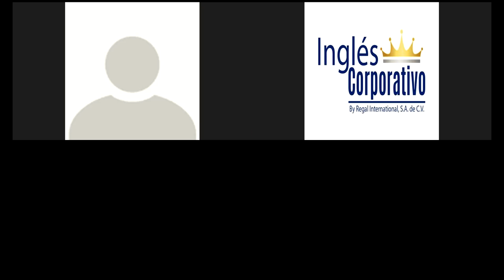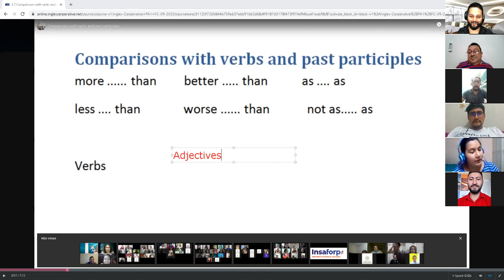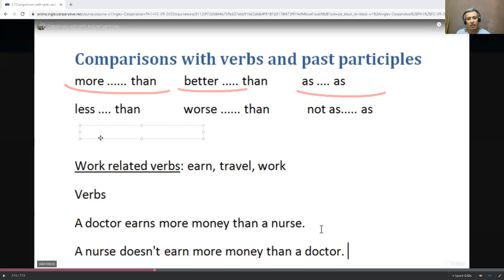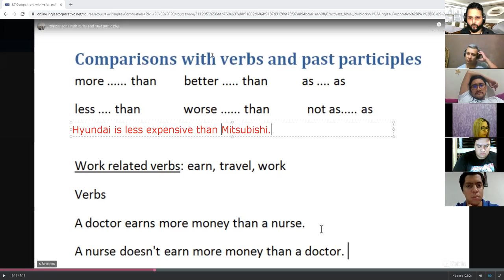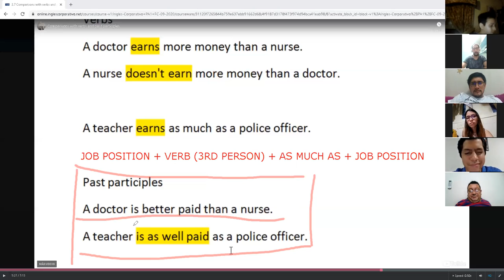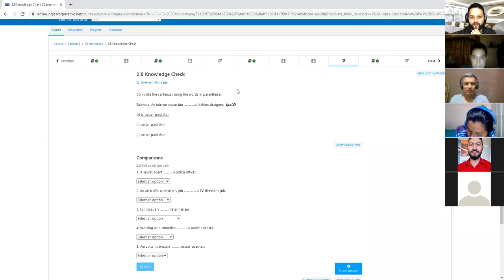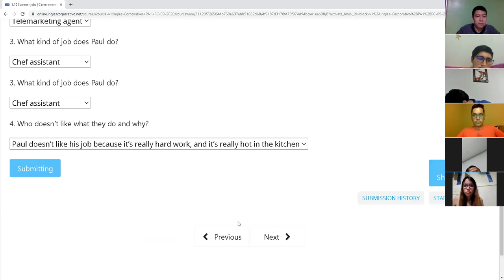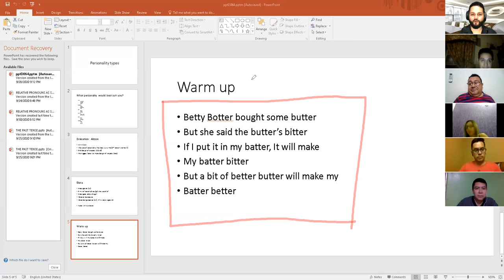Ingles Corporativo-Day 7 Comparatives